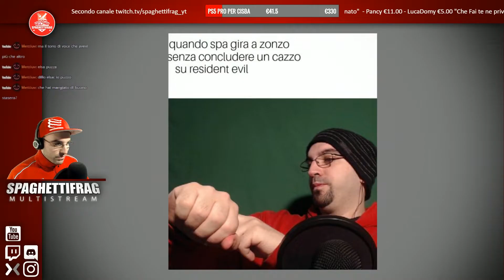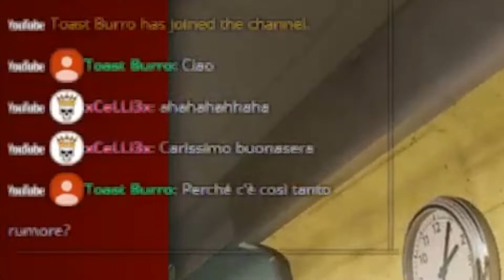BEST OF SpaghettiFrag LIVE 2019 November-December